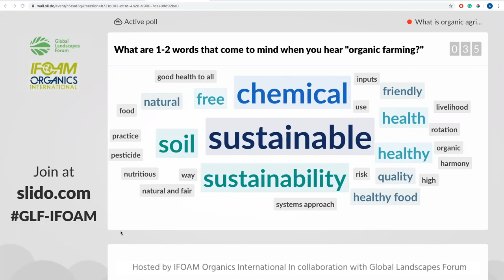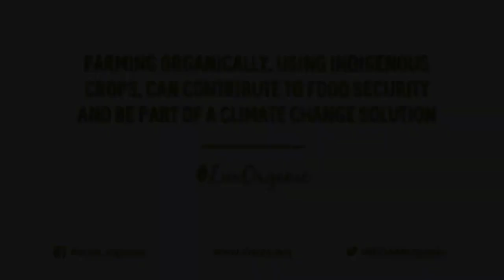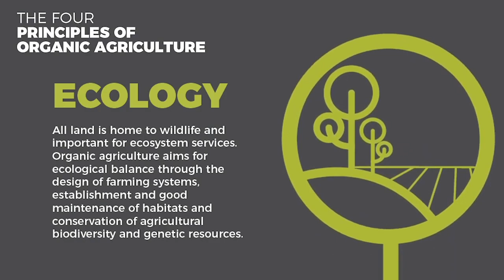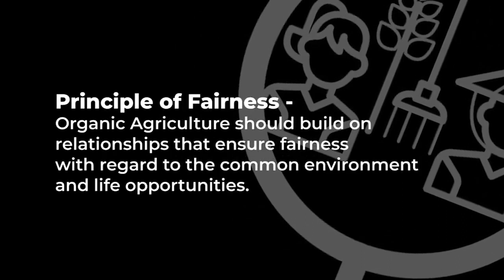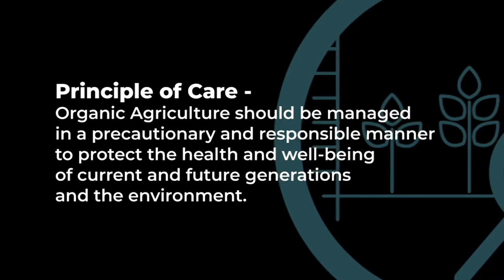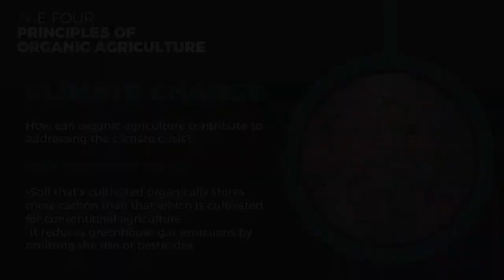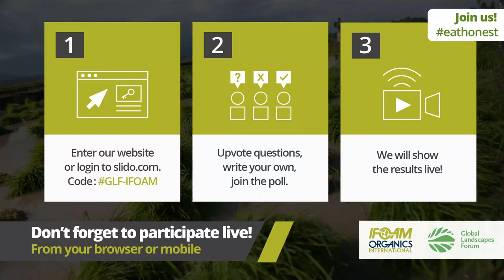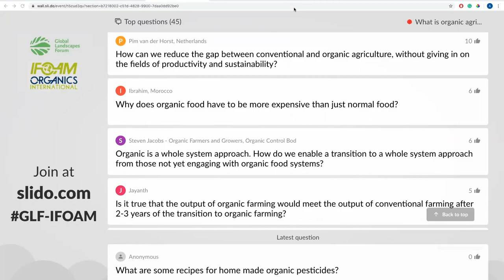What is Organic Agriculture? - Digital Forum: Food without Farmers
Let's explore the Principles of Organic Agriculture and address your questions organic agriculture experts from around the world.

On April 23, 2020, IFOAM – Organics International in collaboration with the Global Landscapes Forum, hosted a digital forum that aimed to answer the question: What will happen to smallholder farmers as the trend toward lab-grown food attempts to address our current unsustainable agriculture model? The participants explored topics related to sustainable food systems, incentivization for farmers, reducing the impact of unsustainable agriculture on biodiversity and livelihoods, how to equip farmers with the skills and knowledge they want and need.